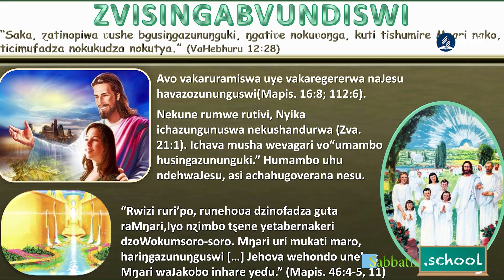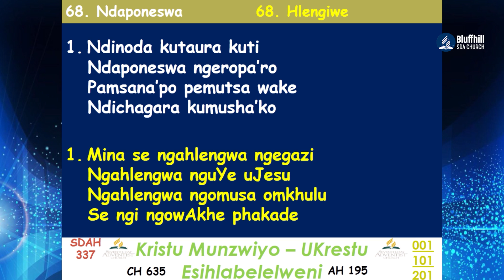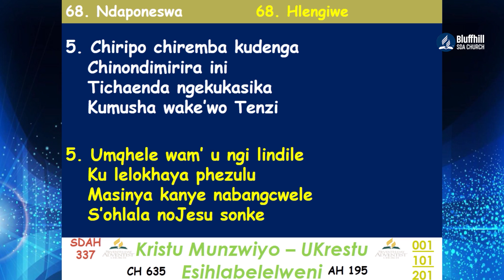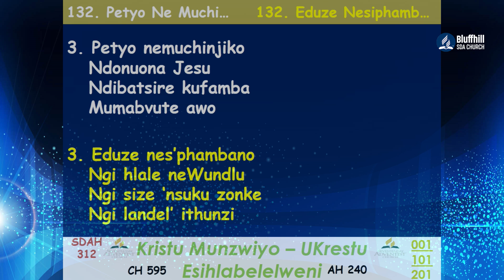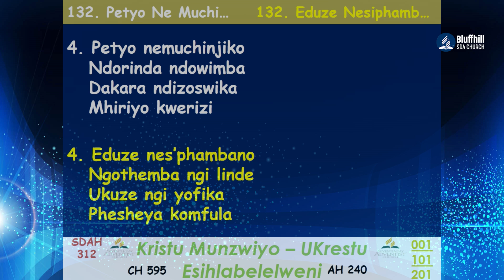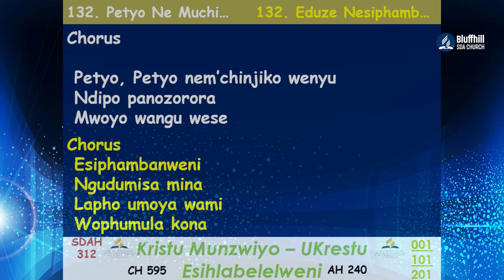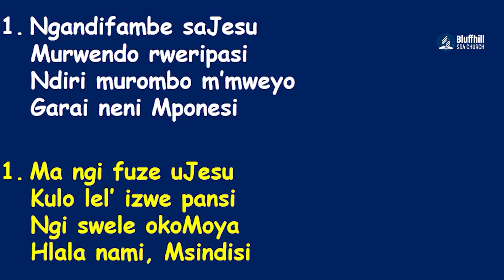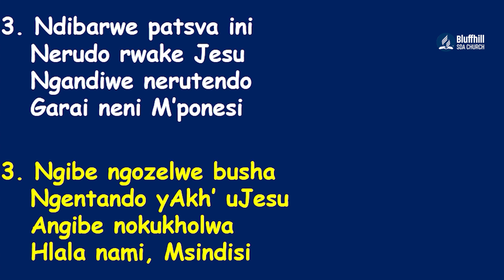Bluffhill SDA Church || Sabbath School Lesson || Boys to Men || Episode 1 ||18 March 2022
Friday Evening Online Worship with Sabbath School Lesson 12 and Boys to Men